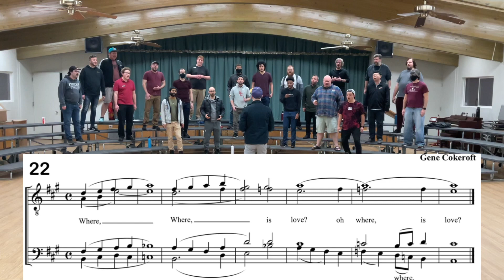Where is Love (rehearsal tag)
Belated happy Valentine’s Day from the Westminster Chorus! To celebrate we sang this tag arranged by Gene Cokeroft for his legendary quartet, 1961 champions The Suntones. Let us know what you think!

JOIN WESTMINSTER!!!
If you live in Southern California, are in college, a college graduate, or even high school, and are interested in singing Barbershop, Choral, and A Cappella music at the highest level possible, we'd love to meet you!

Westminster Chorus
2007, 2010, 2015, 2019 Barbershop Harmony Society International Chorus Champions